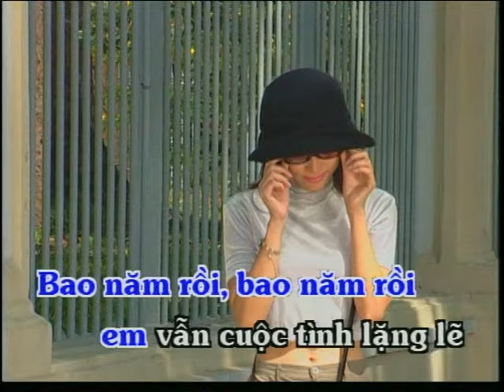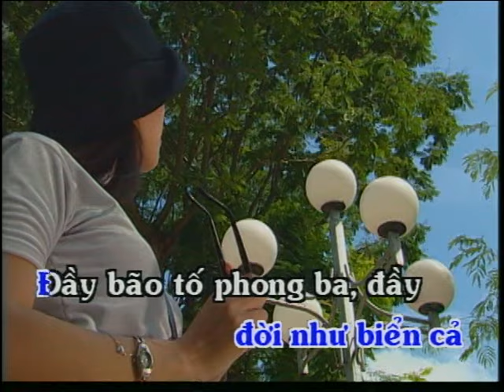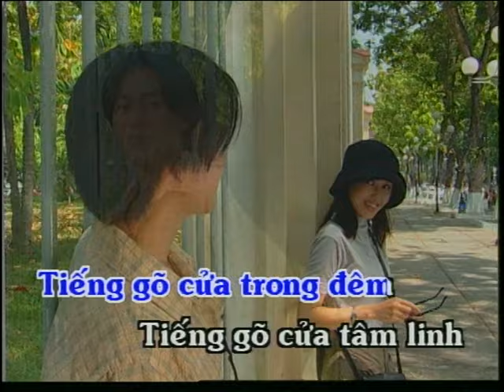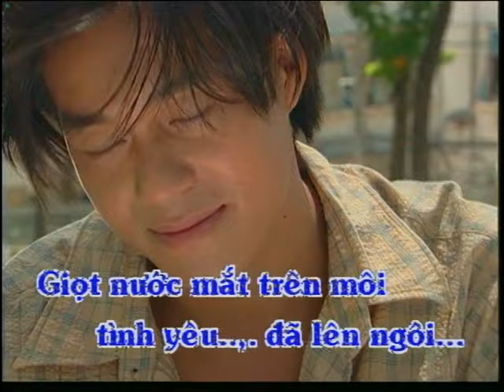KARAOKE || GÕ CỬA TRÁI TIM || ĐAN TRƯỜNG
KARAOKE || GÕ CỬA TRÁI TIM
Sáng tác : VŨ HOÀNG
Trình bày : CS ĐAN TRƯỜNG
Diễn viên : TIẾN PHÚ - BÍCH DU
Kênh Youtube Tổng hợp và Karaoke chính thức của HT Production